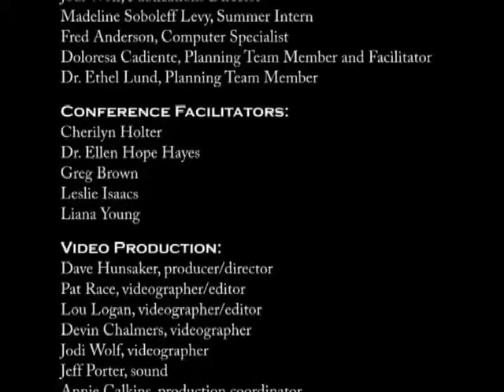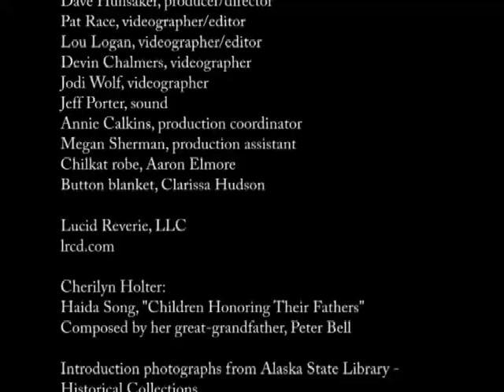Embracing Family and Community Wellness - Cyril George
In July of 2005, twenty-five Tlingit, Haida and Tsimshian elders gathered in Juneau, Alaska to speak and listen and meet with one another; to tell stories about their lives, their clans, their nations, and their land. These are stories about embracing family and community wellness.